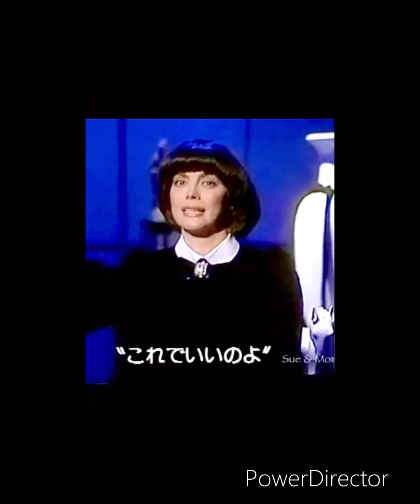Mathieu 💕*•. On Est Bien / Uno está bien/ Mireille Mathieu in Mexico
Mireille Mathieu 💕*•.On Est Bien / In Mexico @Fidel Sámano